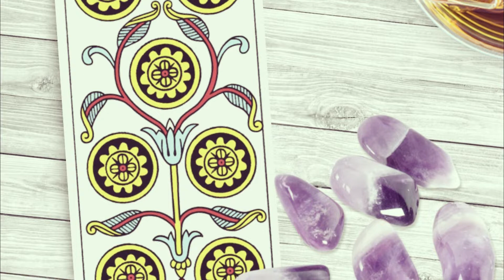7 di denari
Un abbraccio,
Francesco 🔥

▪◼⬛ SOCIAL ⬛◼▪